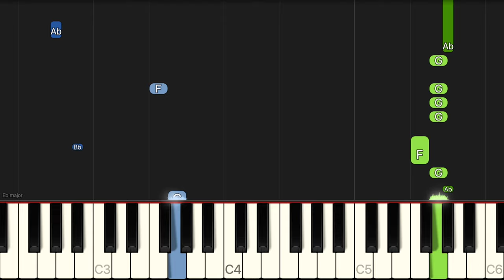It's Raining Tacos - Parry Gripp & BooneBum | EASY Piano Tutorial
It's Raining Tacos - Parry Gripp & BooneBum | EASY Synthesia Piano Tutorial